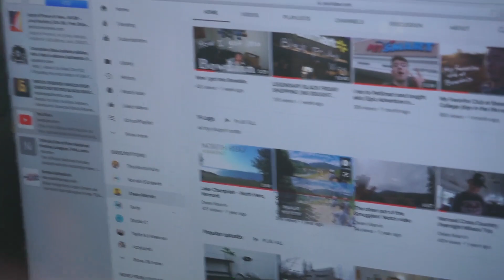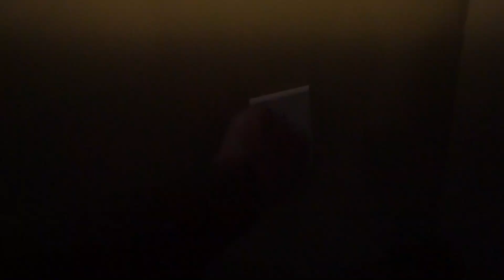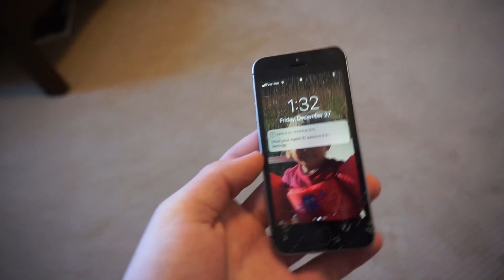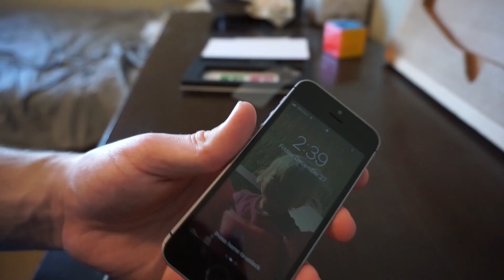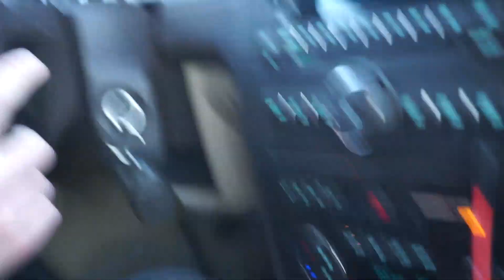HOME FROM COLLEGE feat. MY SISTERS (winter break vlog)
A nice episode where my family and I do things including laser tag, sword fighting, and haircuts. Also I fixed an iPhone.

ILLENIUM - Good Things Fall Apart (Goons Remix) ft. Jon Bellion